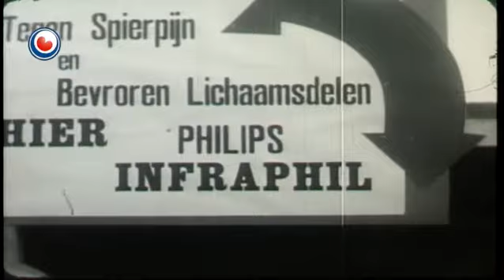Nije bylden 11-stêdetocht 1954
It Fries Film Archief hat eksakt sechtich jier nei de Alvestêdetocht fan 1954 nije bylden oantroffen. De bylden waarden fûn yn it argyf fan it Keninklik Frysk Hynstestamboek en binne makke troch sekretaris L.E. Huijing fan it stamboek. De bylden litte net in soad sjen fan de tocht en de finish, mar bringe yn byld hoe't de dielnimmers fan de alvestêdetocht oankomme op it stasjon yn Ljouwert. Ek de ynskriuwing yn hotel De Groene Weide en de drokte by de stimpelposten yn ferskate stêden binne op bân fêstlein.

It Fries Film Archief hat de bylden digitalisearre en op YouTube set.